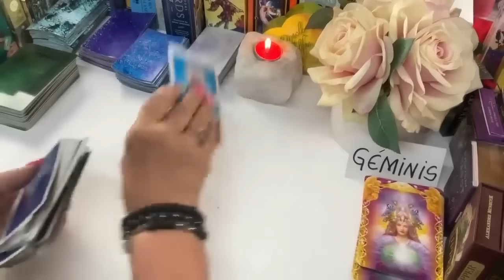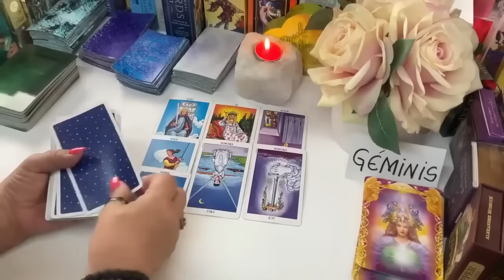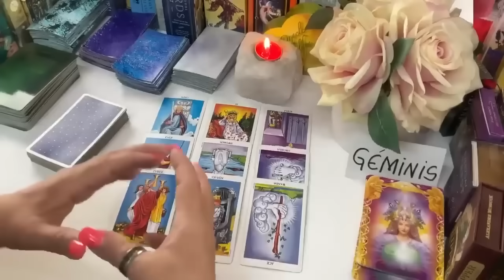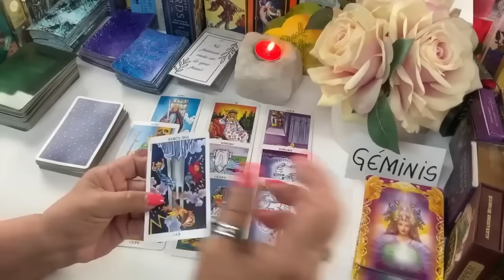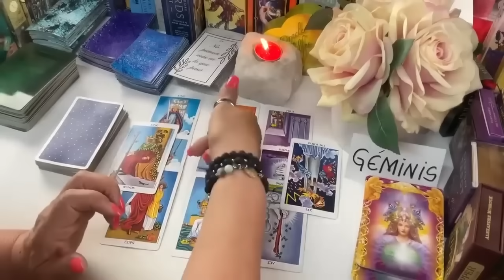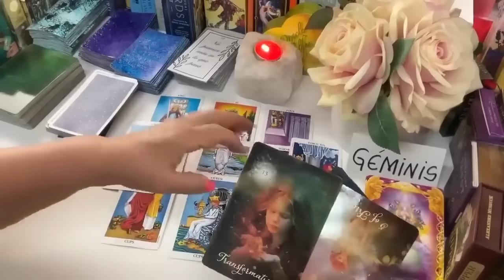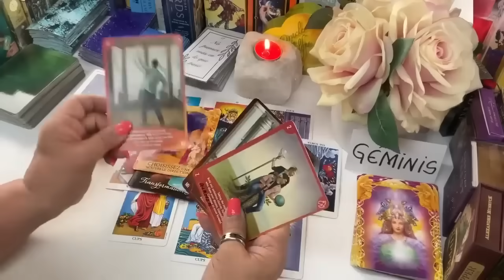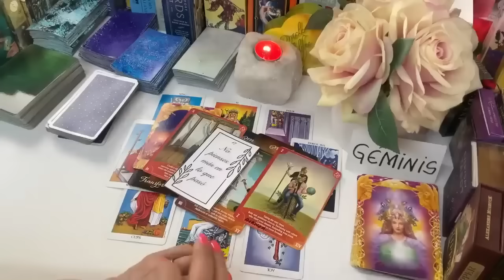GÉMINIS ❤️ Alguien podría sorprender con una gran decisión! 😱😮🎉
Alguien podría sorprender con una gran decisión! 😱😮🎉